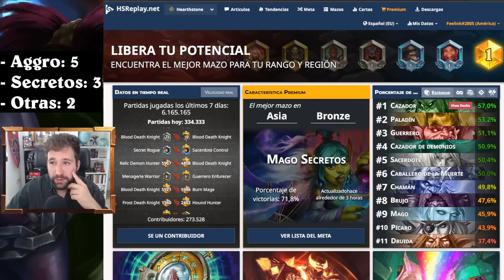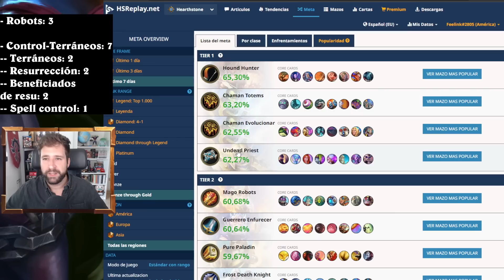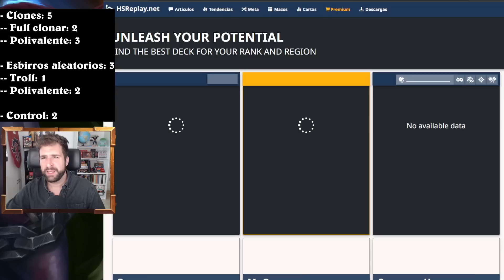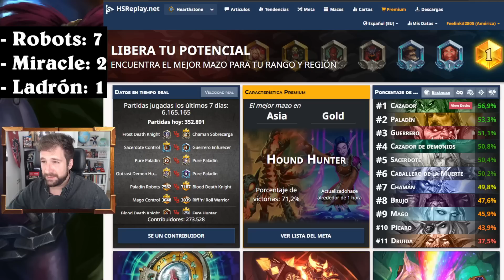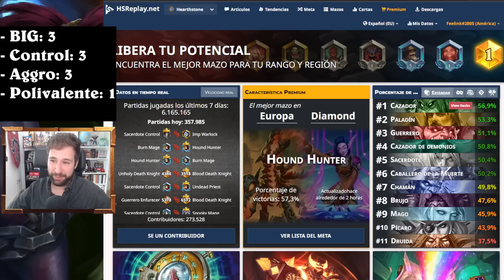Qué será Meta de la nueva Expansión [Hearthstone] Los Titanes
Hearthstone en español.

0:00 Caballero de la Muerte
6:44 Cazador de Demonios
10:23 Druida
16:02 Cazador
20:34 Mago
26:19 Paladín
32:56 Sacerdote
39:35 Pícaro
43:26 Chamán
47:47 Brujo
56:01 Guerrero